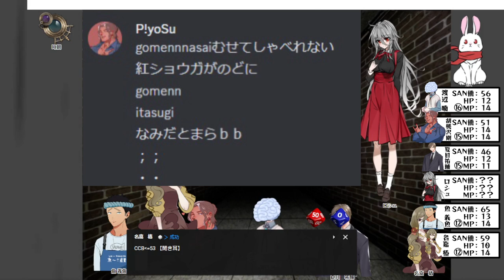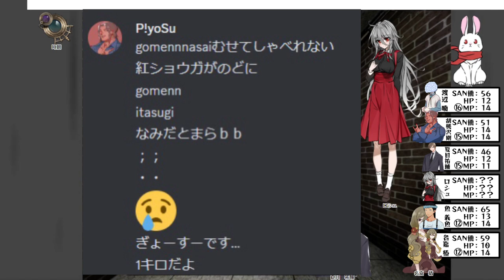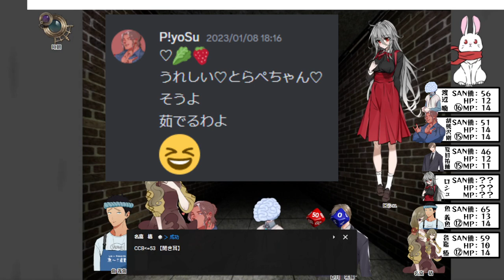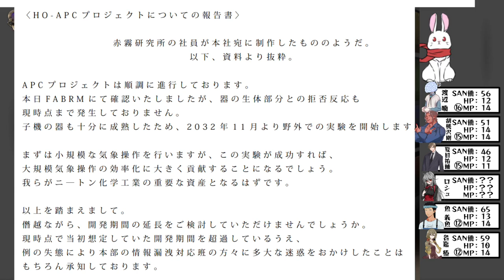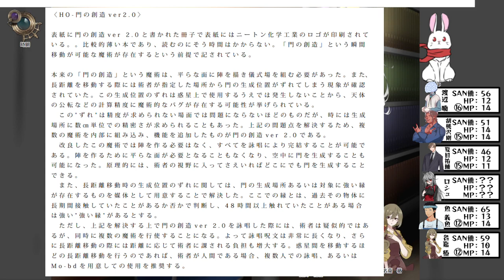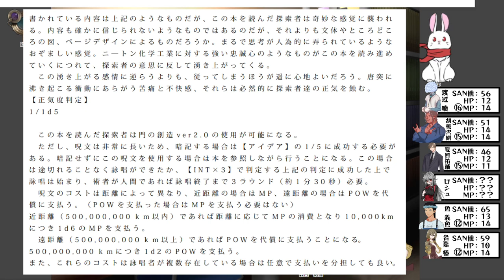【CoC台風の目】紅生姜で盛大にむせるオネエ【クトゥルフ神話TRPGリプレイ】[酢]12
＊魚ちゃんのMP、Part２～Part１2まで14になってます、ほんとは16です、、、ミス、、、
データ残ってないのでもう修正ができないのでここに書いておきます、すみません；；

クトゥルフ神話TRPG「台風の目」でみんなで遊んだよ。
ちなみに遊んだのは２０２３年の１月だよ。一年経つ前に投稿できてよかった～～～。
いつかとらぺちゃんがイラスト付きリプレイ動画を上げてくれるはずだけど、とりあえず私の方でリプレイ動画として投稿していこうと思うよ。
この時やったくるみちゃんがうるさすぎて、ご近所さんから苦情来ました。
それ以降は一度も言われていません。つまり相当楽しんでたってコト。
すんごい楽しいシナリオだったのでよかったら最後まで見てね。

【出演】(敬称略)
ひなぴよ[酢]◇胡桃沢 剛(くるみざわ つよし)
オネエ、やるわよ～～～ッッッ♡SIZ18の屈強なオネエつれてきました、
ゲイバーの店長です。このキャラクター今でも大好きです。

・優月◇夏目 祐介(なつめ ゆうすけ)

・無能【ゲーム脳ちゃんねる 】◇渡辺 喃(わたなべ だん)
だんちゃん、めちゃくちゃイイ男の匂いがするのよね・・・あたしのいい男レーダーがビンビンに反応してるわ♡なんかすんごい被り物してて個性的よね♡

・とらぺちぃの◇名嘉 椿(なき つばき)
椿ちゃんとはお友達よ💛アタシの亡き親友のお嫁さんなの♡

・ごどぜ◇魚 義魚(さかな よしうお)
うおちゃんよ💛よく家にお魚を仕入れてくれるわ♡そのお魚で作る「くさや」が格別なのよ～～♡

自称TRPG大好きおじさん。我らがパパ。
テトメトさんのRPからはTRPGへの愛を感じるので本当に好き。